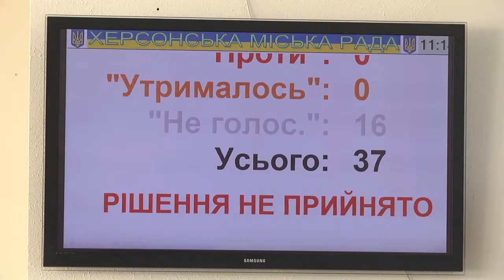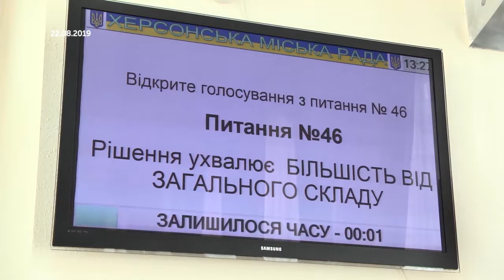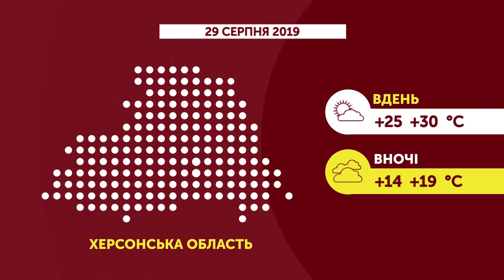28.08.2019. Новини. 20:30